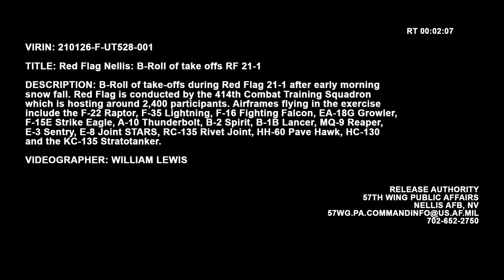Red Flag 21-1 Nellis AFB Take-Offs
B-Roll of take-offs during Red Flag 21-1 after early morning snowfall. Red Flag is conducted by the 414th Combat Training Squadron which is hosting around 2,400 participants. Airframes flying in the exercise include the F-22 Raptor, F-35 Lightning, F-16 Fighting Falcon, EA-18G Growler, F-15E Strike Eagle, A-10 Thunderbolt, B-2 Spirit, B-1B Lancer, MQ-9 Reaper, E-3 Sentry, E-8 Joint STARS, RC-135 Rivet Joint, HH-60 Pave Hawk, HC-130 and the KC-135 Stratotanker.